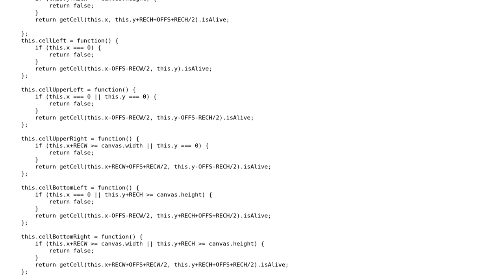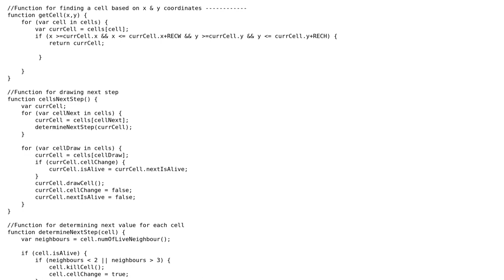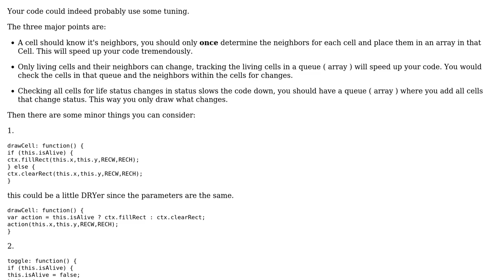Code Review: Conway's game of life - Optimizing the code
With thanks & praise to God, and with thanks to the many people who have made this project possible! | Content (except music & images) licensed under CC BY-SA | Music | Images & others | With thanks to user Oyvind user konijn user 200_success and the Stack Exchange Network Trademarks are property of their respective owners. You are responsible for your own actions.